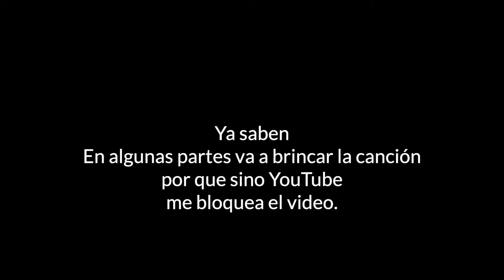Car Radio, 21 pilots - Compositor Reacciona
Compositor reacciona a Car Radio de 21 Pilots. Reacción.